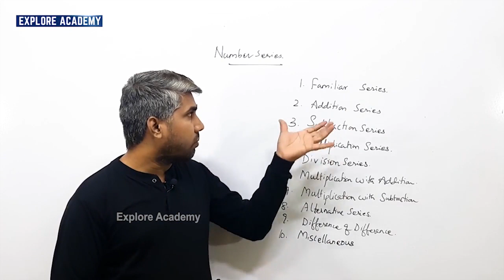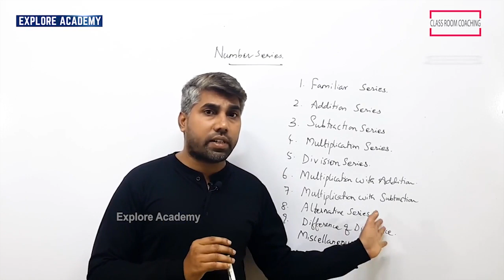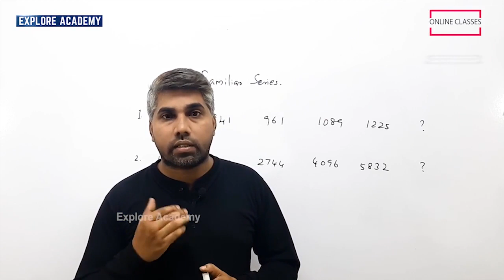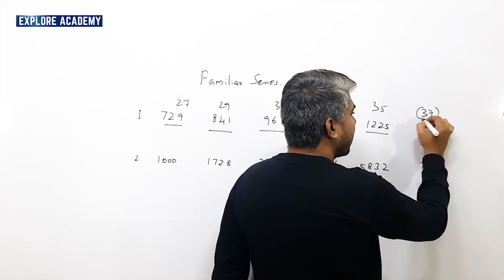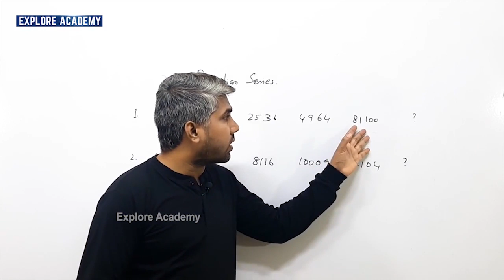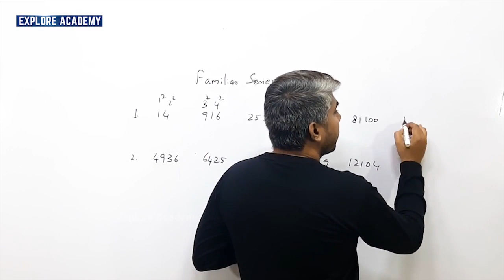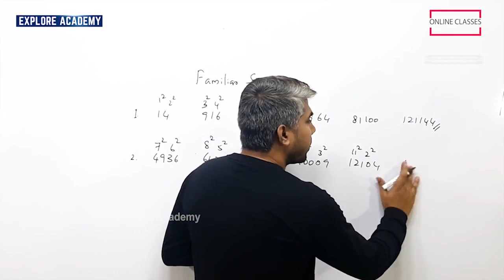🔴Class 01 | Number Series | Maths | The Best Teaching | Satheesh Sir